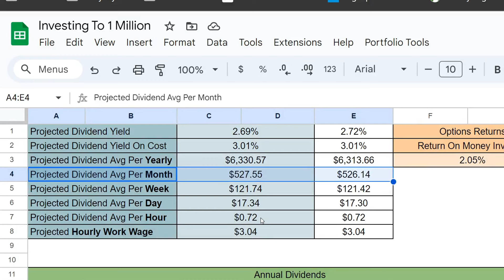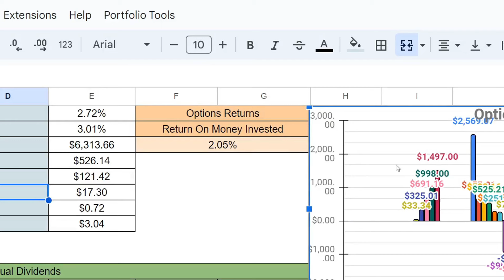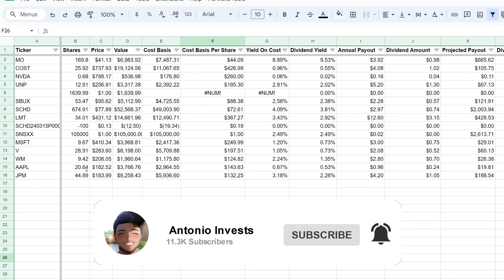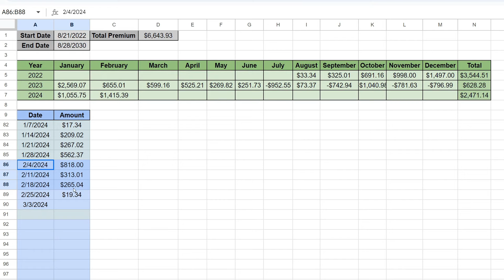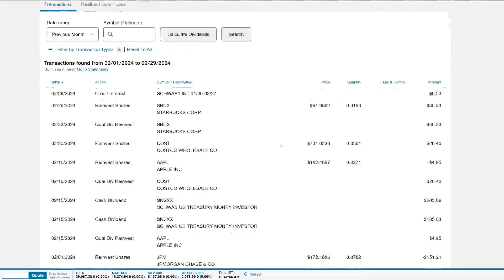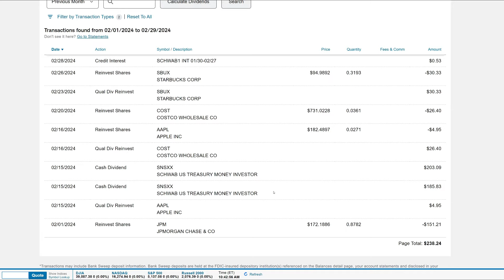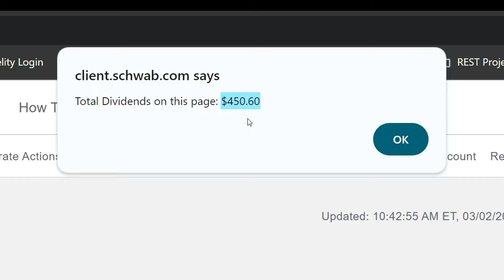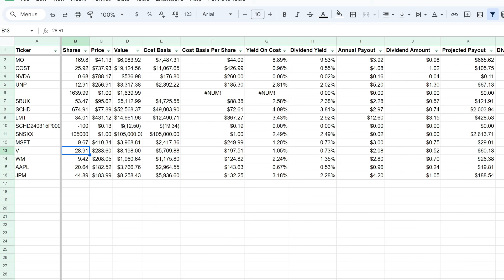How Much Money My Dividend Portfolio Made In February 2024!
I will be going over how much money my dividend portfolio made in February 2024!
Well let's find out how much we made in dividends this past month :)
The dividends just continue to compound and compound.

What's up everybody, this is Antonio here to bring you another video.
So February is finally over and now we need to count the number of dividends that we got for this past month.

We got so many dividends this past month!!

What are your guesses that we will make for the month of March?

The winner with the closests guess:
1. @jimswanson643 with a guess of $481.44